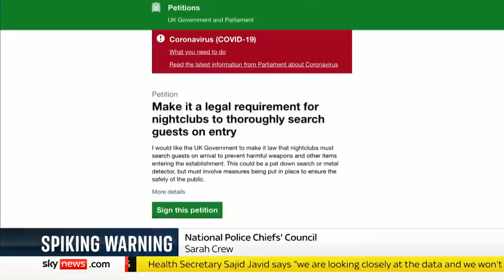Students 'spiked by injection' at night clubs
More than 20 young women have told Sky News about their experiences of being 'spiked by injection' on a night out.

The Home Secretary has asked police forces across the country for an update after an alarming number of cases had been reported.

and download our apps